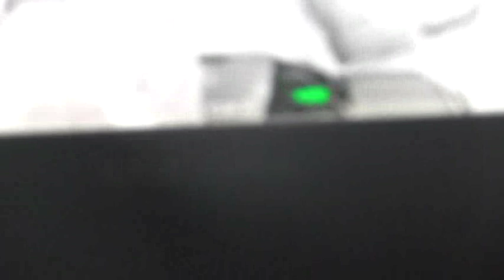№21. Прит. 7:6 …однажды смотрел я …сквозь решётку мою… декабрь, 2019